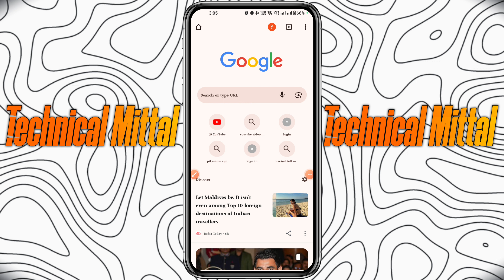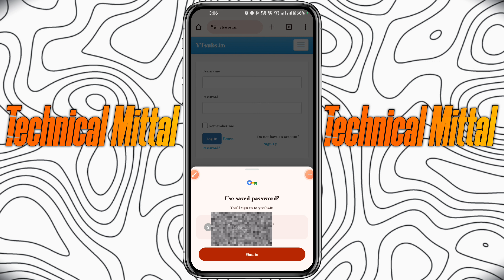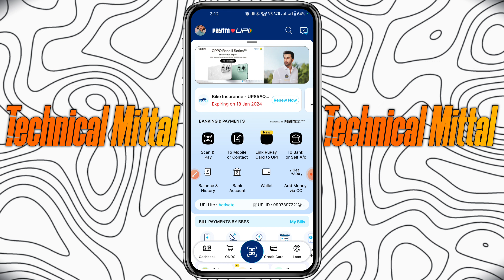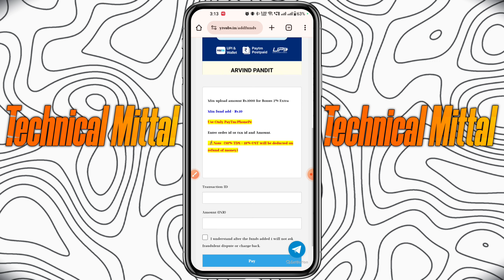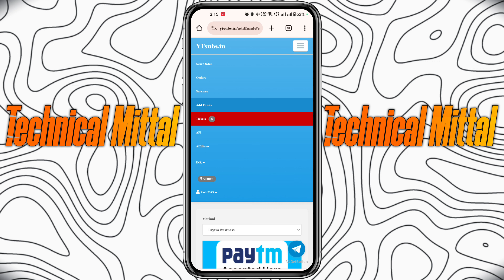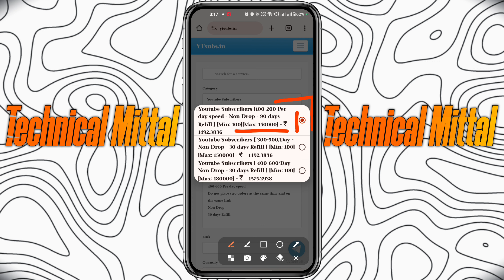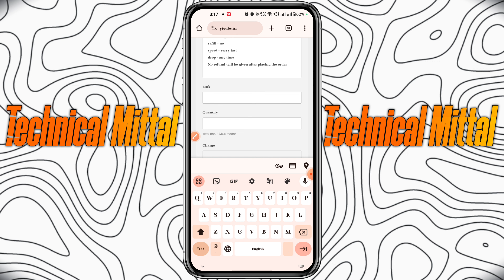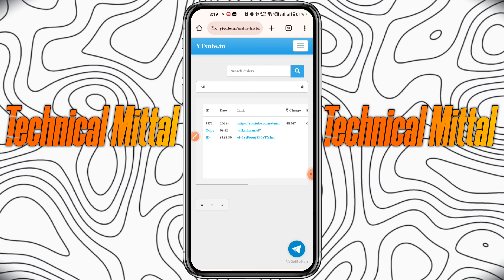😳सिर्फ ₹49 में 1k Sub | subscriber kaise badhaye | how to increase subscribers on youtube channel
🔴 doston aaj ki is video mein maine aapko bataya hai ki aap apne channel par 1000 subs ko 49 rupees me kese poora kar sakte hai??
Dhanyawad 🙏

                    ✨Channel Host✨
                         YASH MITTAL